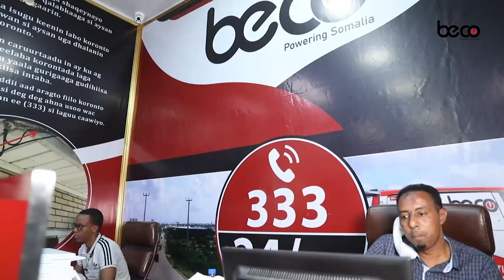Maamulka Mudug oo sheegay in dib u dejin ay u sameyn doonaan dadka laga soo masaafuriyay Somaliland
Maamulka Mudug ee Puntland oo sheegay in dib u dejin ay u sameyn doonaan dadka laga soo masaafuriyay Somaliland | Wareysi.